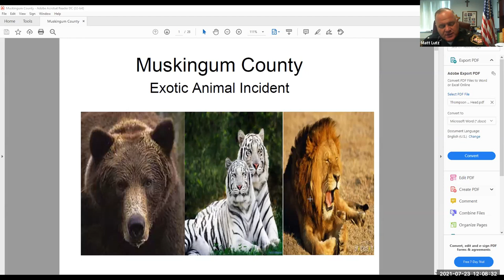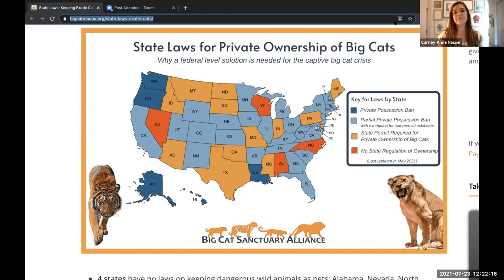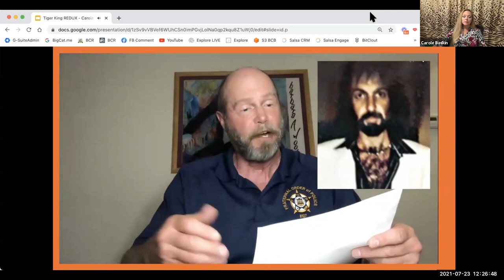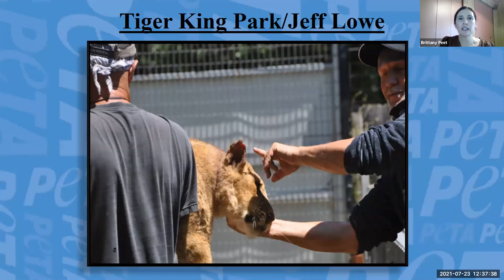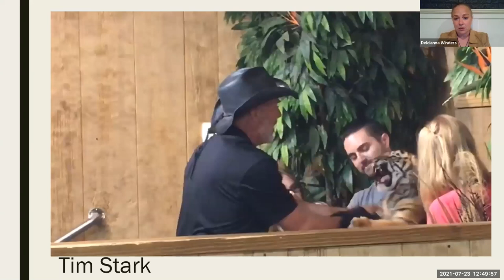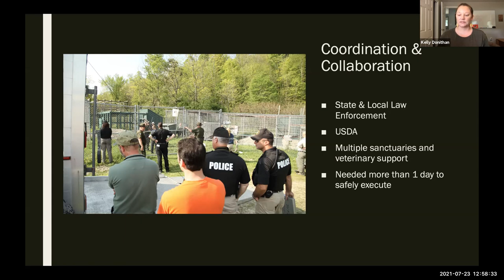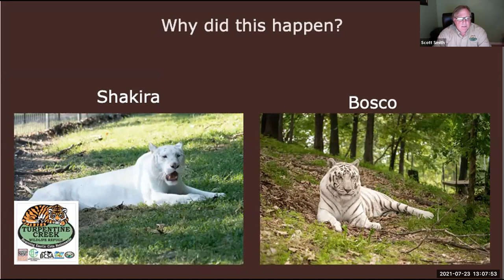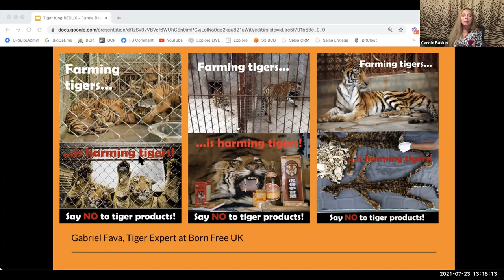Tiger King Redux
Please note there was a mic issue for the first minute and a half, but keep listening, as it resolves.

Hosted by: Tamara Bedic VP of the National Lawyers Guild NYC and current Chair of the Animal Rights Committee

"Every month Tamara’s committee organizes a webinar on a different intersection of animal rights and the law.  Our goal is to assemble experts from various disciplines to address a problem.   Every presenter has 5 minutes, so perspective moves quickly.  ~50% of our audience are  lawyers and law students, but scientists, conservationists, film makers, activists and politicians attend.  90% are Americans, although our international presence is growing, especially in Africa," says Tamera.

In this webinar about big cats you will hear from the following experts on the the cruelty of cub petting and the captive big cat crisis in America at appx. the timecodes:

Introductions by Tamara Bedic at the beginning and in between experts.

00:00:30 Hon. Michael Quigley Congressman 5th District, Illinois (Big Cat and Public Safety Act bill);

00:07:08 Sheriff Matt Lutz, Muskingum County, Ohio (the Zanesville incident);

00:13:51 Prof. Carney Anne Nasser (the current laws are a patchwork, with great variation from state to state);

00:21:53 Tim Harrison, Director Outreach for Animals (the criminal convictions of many exotic cat exhibitors/exploiters);

00:31:15 Brittany Peet, Esq. Deputy General Counsel PETA Foundation, (PETA-initiated lawsuits against several cub-petting entities);

00:39:57 Prof. Delcianna Winders, Animal Law Program Director, Vermont Law School (why do even grievous offenders have their USDA licenses automatically renewed?);

00:53:53 Kelly Donithan, Director, Global Animal Disaster Response, HSI (rescuing predators from inhumane circumstances);

01:03:02 Scott Smith V.P. of Turpentine Creek Wildlife Refuge (Black Fire's biopic);

01:11:47 Carole Baskin, CEO Big Cat Rescue, (how to distinguish between a real refuge and a pseudo-sanctuary).

01:17:29 Gabriel Fava is the Tiger specialist at Born Free Foundation (international pressures the tiger faces because of the captive breeding in the U.S.)

Review by Howard Baskin: “Tamara people who attend events never realize the hours and hours and hundreds of emails that go into organizing them.  With your persistence and persuasiveness you managed to put together a panel that was really the best of the best in the field.  You structured it wonderfully in a way that flowed from one to the other in a logical sequence…”

You can help feed the cats at no cost to you using Amazon Smile!
Visit BigCatRescue.org/Amazon-smile

BIG CAT TV is a close look into our day-to-day operations, the conservation efforts we support, and the exotic feline residents of "Big Cat Rescue" in Tampa, FL. USA. Big Cat Rescue is an educational non-breeding, accredited, sanctuary and a registered non-profit 501c3 so your donations are tax deductible!

Shop for big cat themed gifts, clothes and more at BigCatRescue.biz

Take action to end big cat abuse at BigCatAct.com